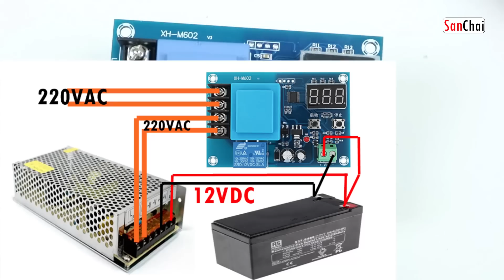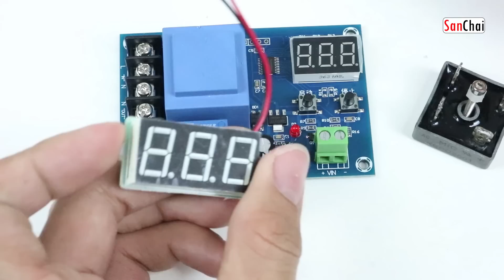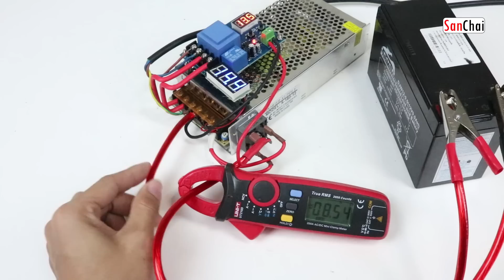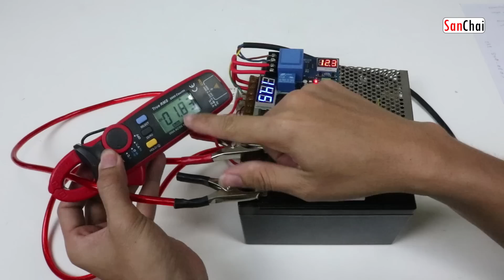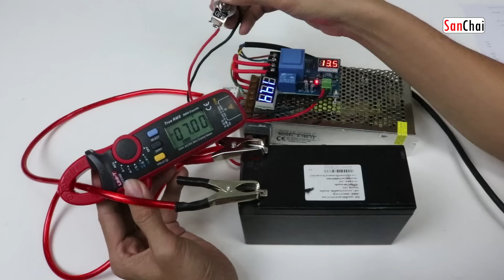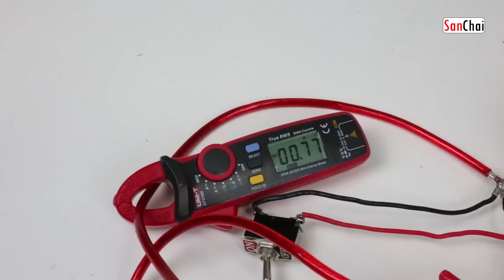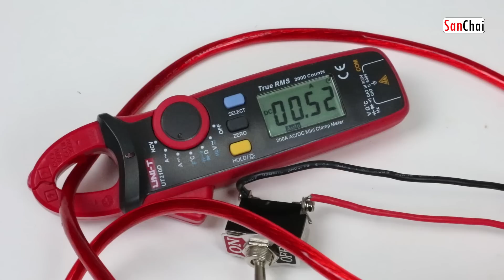ชาร์จแบต12v ด้วยสวิทชิ่ง 12v 15A เต็มแล้วตัด